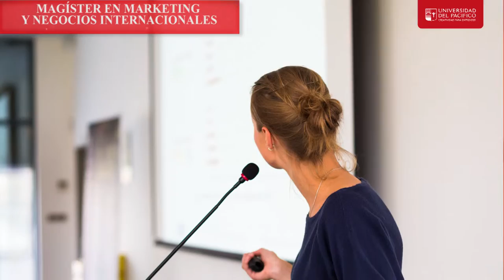MAGÍSTER EN MARKETING Y NEGOCIOS INTERNACIONALES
Presentación del Programa:

El programa entrega una formación avanzada y desarrolla competencias para aprovechar plenamente las oportunidades que ofrecen los tratados comerciales y convenios internacionales, en una economía que necesita agregar mayor valor a sus bienes y servicios, lo que implica incorporar conocimiento e innovación. Para ello, las empresas requieren de especialistas en marketing y negocios internacionales, que apliquen las habilidades de última generación, propias de la nueva forma en que se llevan a cabo los negocios.